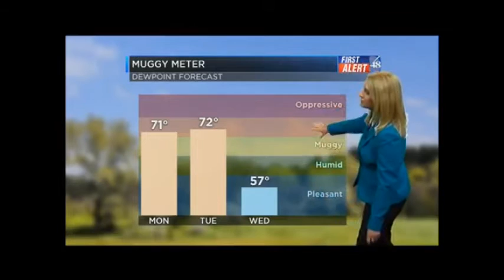2015 Summer Demo Reel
A sample of Meteorologist Lauren Jones's work from January to August, 2015.